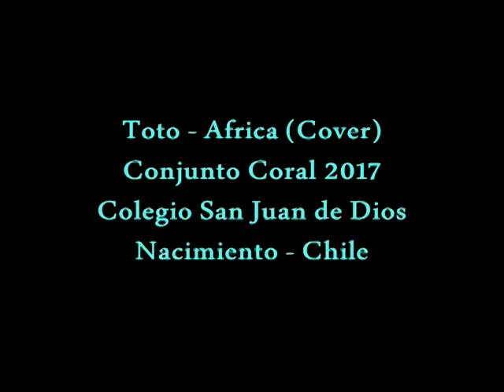Coro SJD - Africa (Toto)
Conjunto Coral Colegio San Juan de Dios
Comuna de Nacimiento (VIII Región)
Directora de Establecimiento: Sra. Marly Zapata Rozas
Director Coro: Profesor Manuel Sáez Pinto
Canción: Africa
Autor: Toto
Grabado el día 23/08/17